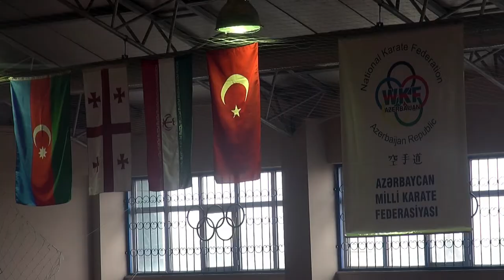Türkiye Karate Federasyonu başkanı Esed Delihasan Naxçıvanda